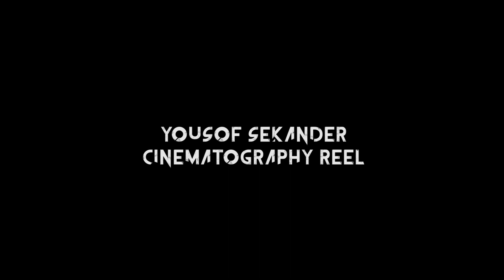Yousof Sekander Cinematography Reel3